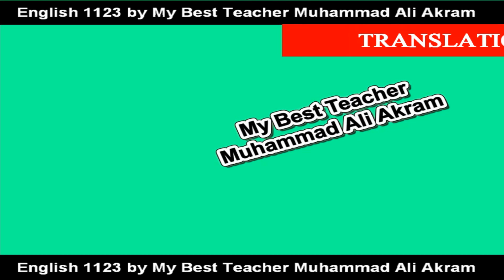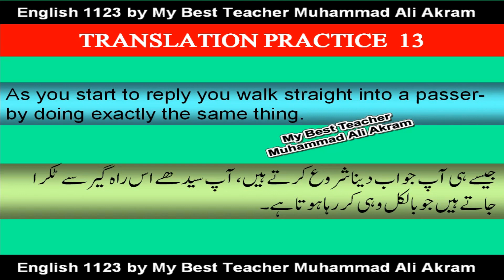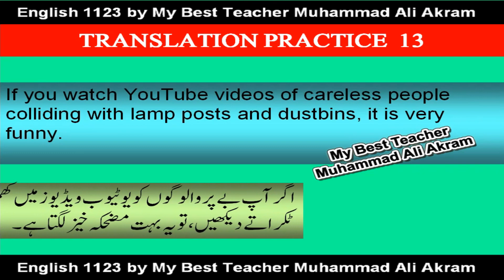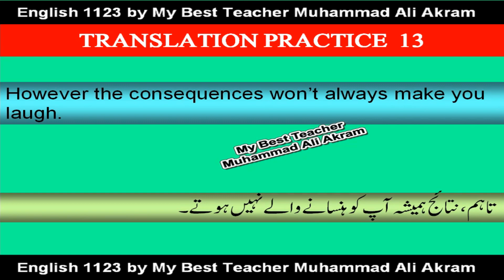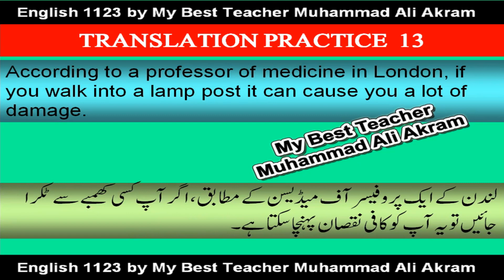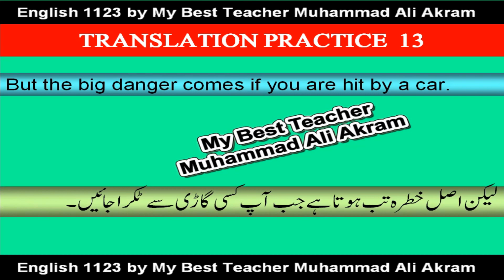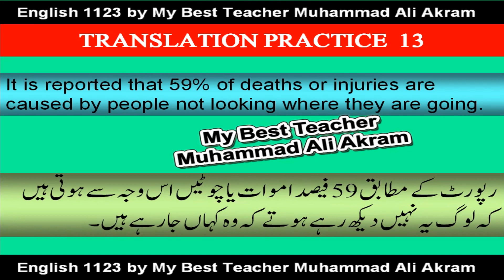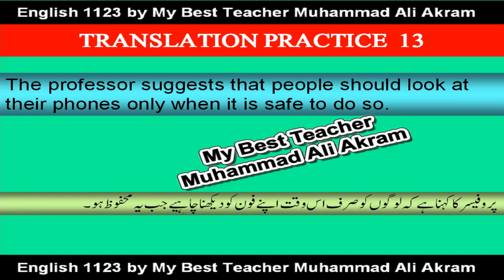15.2 ENGLISH URDU TRANSLATION PRACTICE 13 || PAST PAPERS || O LEVEL URDU 3248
15.2 ENGLISH URDU TRANSLATION PRACTICE 13 || PAST PAPERS || O LEVEL URDU 3248

In this video, Urdu 3248 Past Papers sentences are translated so that my students can make better preparation for their CAIE.